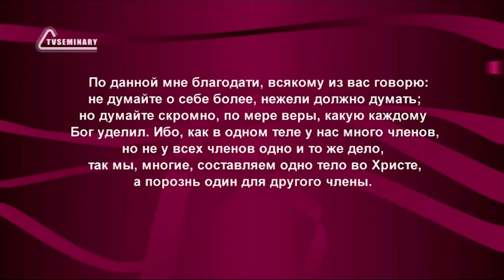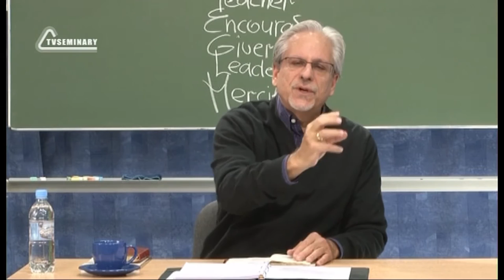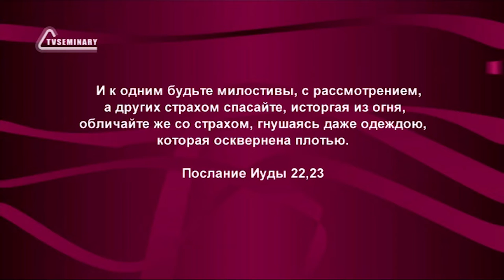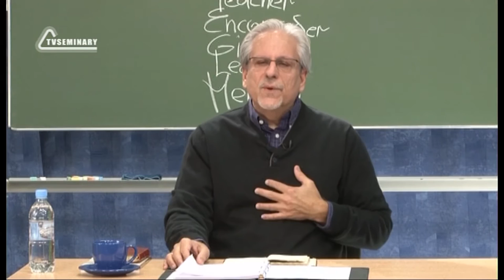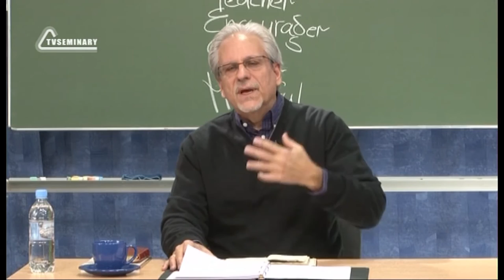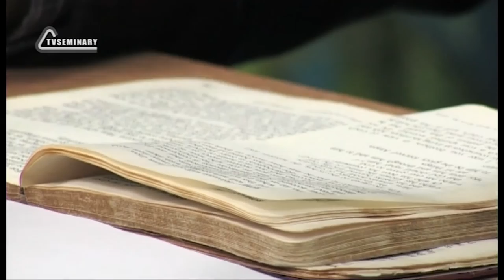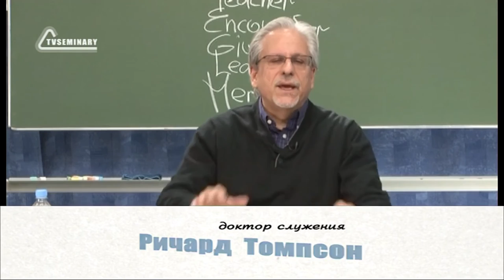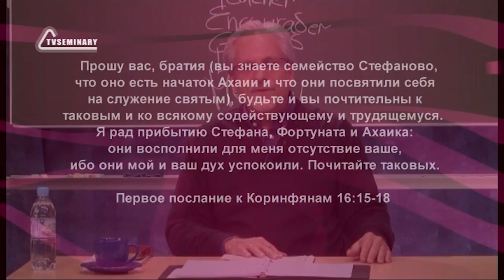PT515 Rus 9 Введение Духовные дары библейских героев Часть 1